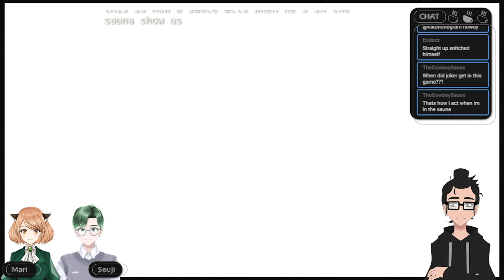Imma embalm ur mom in [Mortuary Assistant] with Seuji and Mari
Playing Mortuary Assistant with Mari and Seuji! We got 4 of the 5 endings!

U da goat frfr

Hi! I'm EZQ, a corporate-bound kuudere who just wants to be a hikineet.

I'm the co-owner of Red Lily Studios along with Bunny Girl Nicky. You can check us out at:

00:00 Shift 1
01:28:00 Shift 2
02:13:22 Shift 3
03:11:12 Shift 4